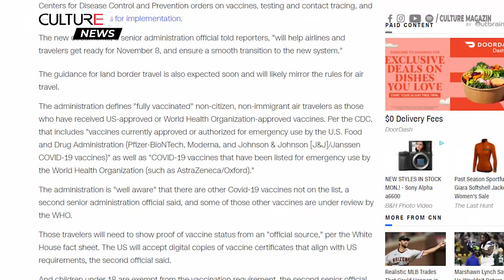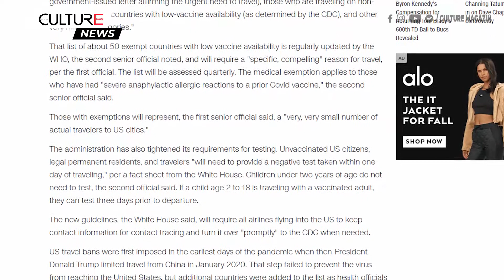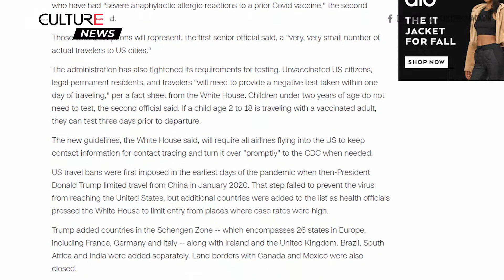TIN 24H | Mỹ công bố kế hoạch du lịch hàng không mới cho công dân nước ngoài bắt đầu từ tháng tới